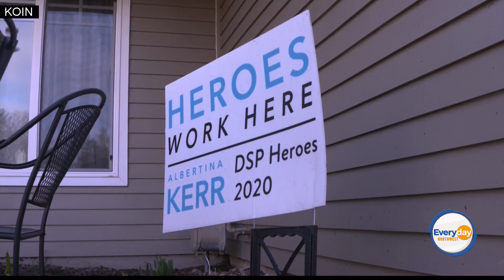Supporting The Most Vulnerable Among Us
Looking To Give Back To The Community?  Caregiving is a rewarding way to help support adults with disabilities in a big way!  Albertina Kerr offers training, certifications, location and scheduling flexibility, and benefits for those looking to join their team. This is a paid segment by Albertina Kerr.  Tune in to Everyday Northwest at 9a.m. Monday through Friday on Portland's CW.